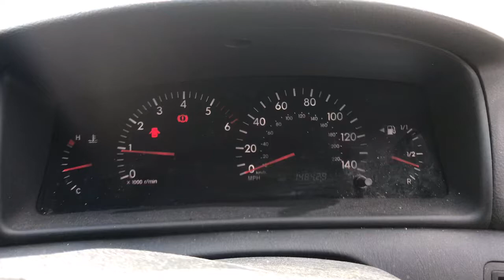Разборка Toyota - Corolla E12 2001-2006, 1.4 Турбо (VIN: SB1KC20E70E001645) GY54EYO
Разобран Toyota - Corolla E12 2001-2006
Основные характеристики:
Год выпуска: 2004
Объём двигателя: 1.4
Тип двигателя: Бензин
Коробка передач: КПП 5-ст.мех.(МКПП)
Кузов: Хэтчбэк 5 дв.
Смотри каталог запчастей Toyota - Corolla E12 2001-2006 на :
⏰ Режим работы колл-центра:
08:00 – 20:00 – ежедневно

Для наших покупателей:
- бесплатная доставка;